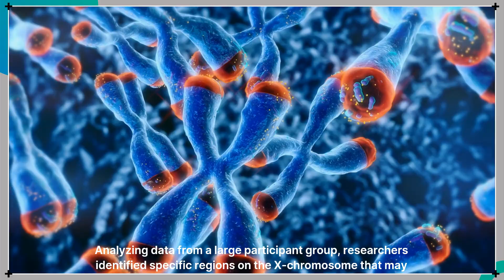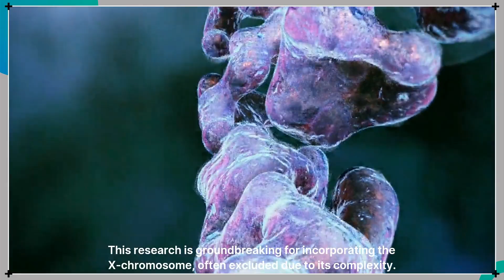Why Alzheimer’s hits women harder than men?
Researchers led by Dr. Céline Bellenguez from Institut Pasteur de Lille explored the X-chromosome’s role in Alzheimer’s disease. Published in Molecular Psychiatry, the study highlights genetic regions that may influence risk, shedding light on sex-specific differences.